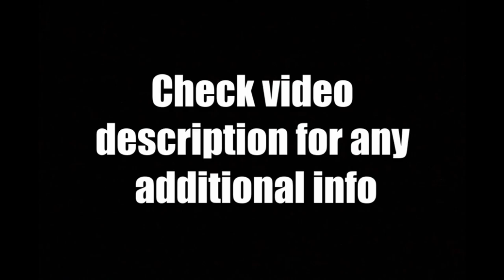PS Vita Games That Never Left Japan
Today's June 2021 Sony Playstation Vita News Update Review - Topic is all about games that were never released outside of Japan for Vita.

Games mentioned:
Phantasy Star Nova
Gun Gun Pixies